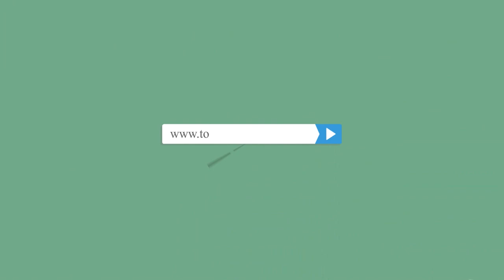54 LEDs RGBW Stage Light DMX Lighting Projector Lights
Features:
Sound sensitivity and changing speed can be adjusted.
Color change, flash, to match various of color and stroboscopic effects.
Strobe, dimming and sound activated modes can raise atmosphere higher.
Highly qualified ABS material, long service time, safe and reliable.
Double metal handles for self-supporting or hung, freely rotate 180 degrees.
Great for club, DJ show, home party, ballroom, bands, etc.